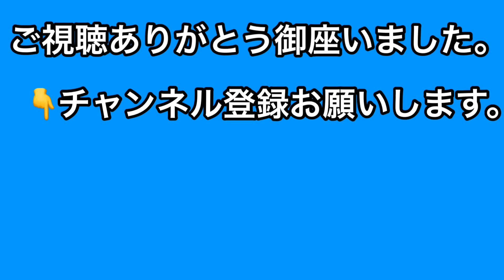【危険、最悪な運転 44】追い越し車線が走行車線化している。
高速道路で追い越しが終わったら、走行車線に戻りましょう。
そのまま追い越し車線を走り続けてる車をよく見かけます。追い越し車線は追い越すための車線です。渋滞の元になる可能性があります。

この動画【危険、最悪な運転】は、全て本人がドラレコ等で撮影したものです。